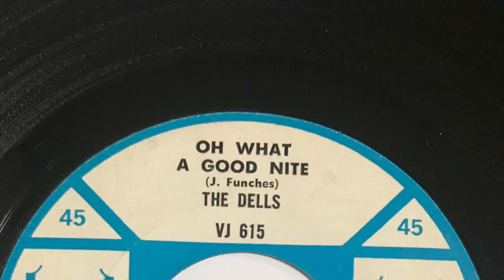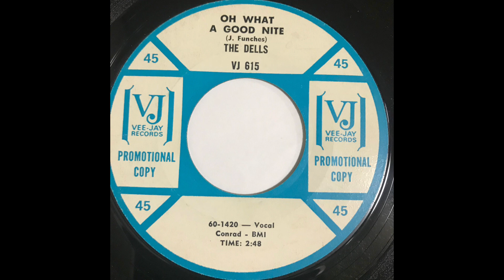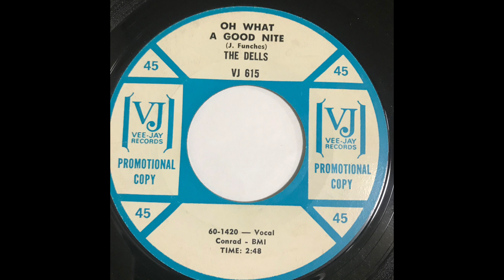THE DELLS OH WHAT A GOOD NITE 1964